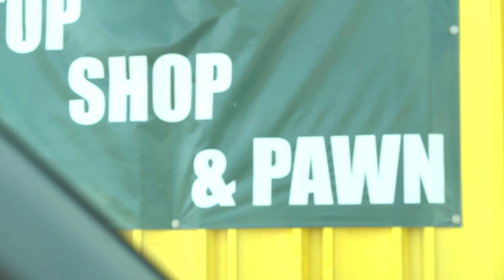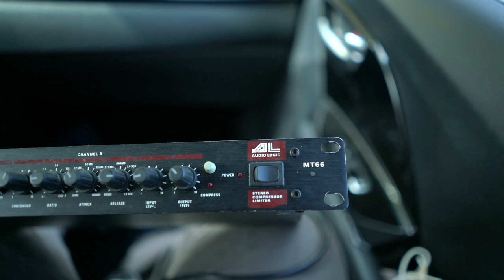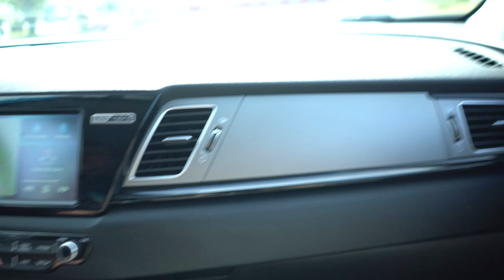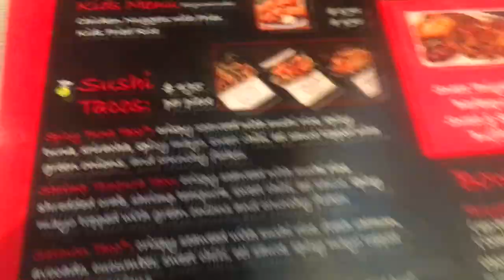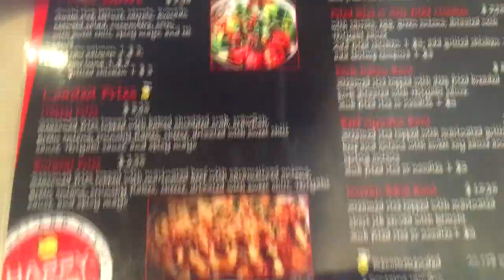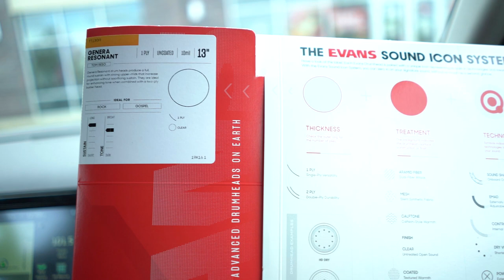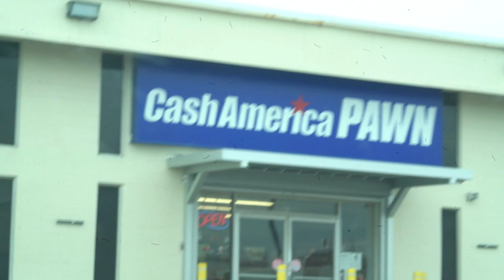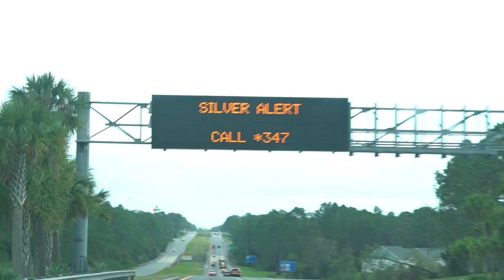In Search of Gear: Return to Mobile Edition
We make our biggest gear run ever as we cruise the pawn shops of Mobile, Alabama and Richard gets a bucket list amp!